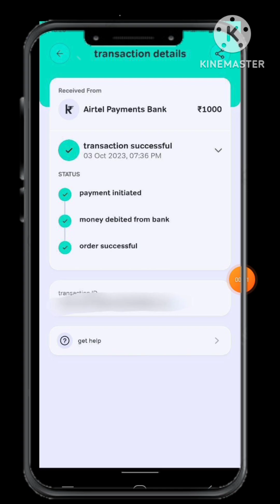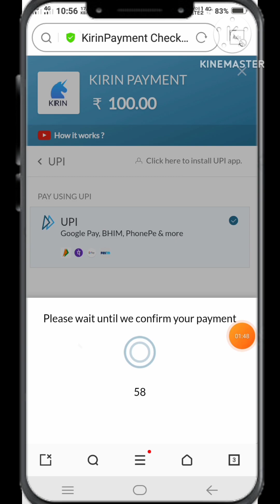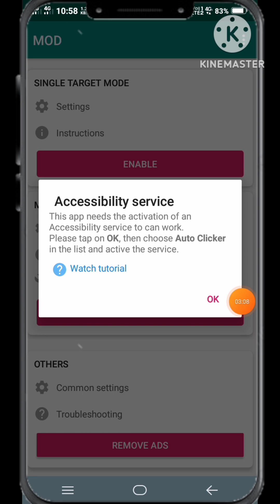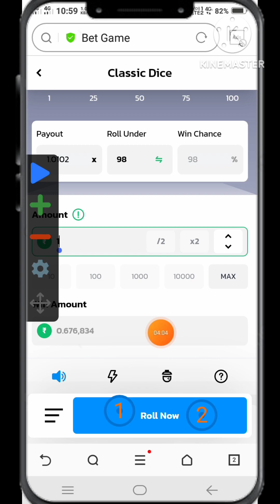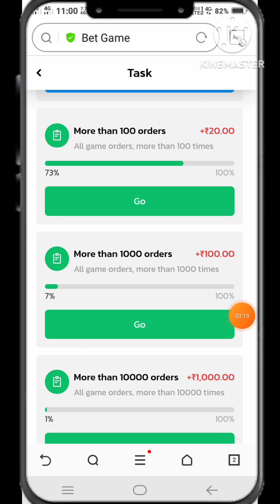Rs1000+1000 UNLIMITED TIMESBUG | NEW EARNING APP TODAY | FREE BANK CASH EARNIN APP | Live Payment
*Note* :- इसी तरह की applications के बारे में जानने के लिए whatsapp group को ज्वाइन कर ले link 👇👇👇👇👇👇

Some Our Query On This App 👇

Live payment proof app
New App Se Paise Kaise Kamaye
New app unlimited Refer Script
New app Bug script
New payment
aa app real or fake
New withdrawal proof

Paytm earning app 2010 , best refar bypass earings apps , new best refar earning app today , best high refer and earn , top 5 Paytm cash earning app 2023 . Best earning app without investment

Instant payment loot Script
Instant payment app
Unlimited Paytm cash loot
instant payment
today New self earning app 2023
game khel kr paise kmaye
read news earn money

New App Refer Bypass Script, New App Refer Script, New App Otp Bypass Script, New App Instant Payment Proof, New App 🇺🇸USA Refer Bypass Trick,